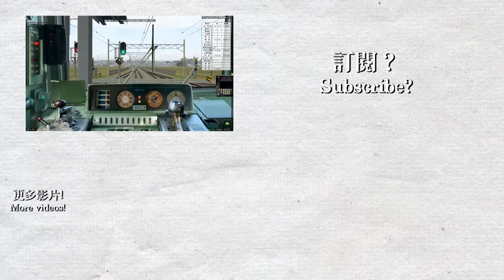【🛤️BVE5】西武池袋線 準急 - 西武3000系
駕駛的是由池袋開往雲雀丘（ひばりヶ丘）的西武池袋線準急列車，列車是西武3000系，目前已不再使用。

使用路線及車輛:
由 shallow-field 製作的路線 (For BVE2/4, 須自行轉換):

啟動列車：按一下"8"